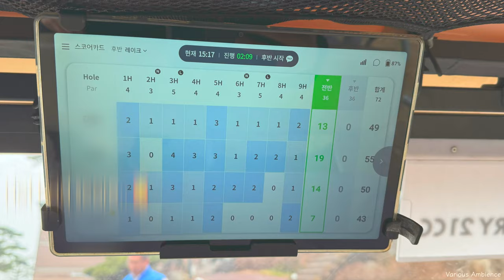Ambience Golf - Century21 CC 🌥️❄️⛳️